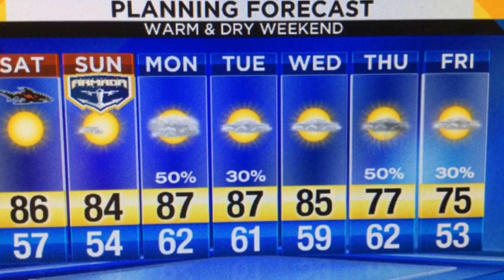Friday evening's forecast